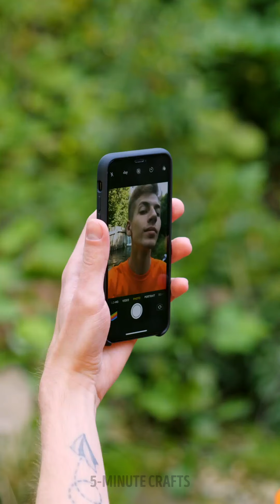Camping with kids, DIY portable toilet